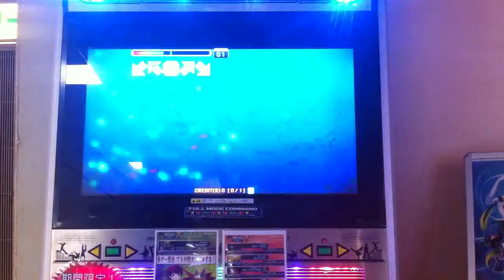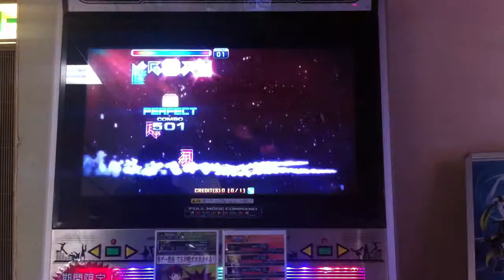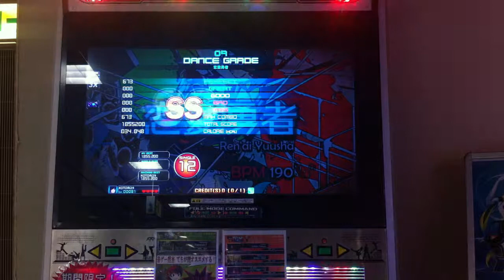Pump it up PRIME 2015 JE - 恋愛勇者 S12 ( Last Note )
Player : KOTORI29

all perfect